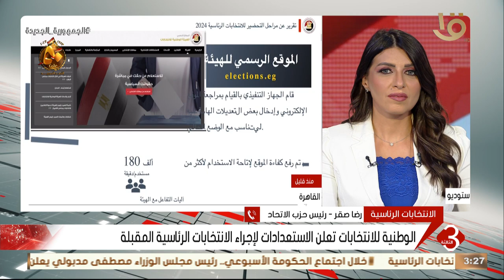الوطنية للانتخابات تعلن الاستعدادات لإجراء الانتخابات الرئاسية المقبلة.. رئيس حزب الاتحاد يوضح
نشرة الثالثة | الوطنية للانتخابات تعلن الاستعدادات لإجراء الانتخابات الرئاسية المقبلة.. رئيس حزب الاتحاد يوضح التفاصيل